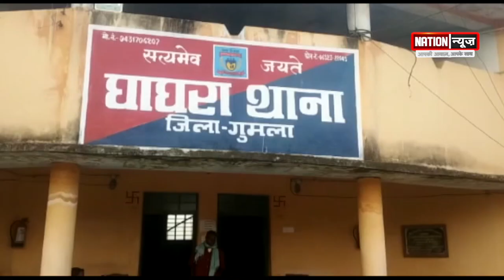गुमला में मॅाब लिचिंग की घटना सामने आई है, WATCH VIDEO